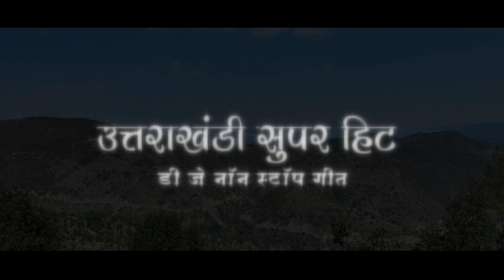Uttarakhand super HIT NON-STOP | Sanjay Bohra | Uttarakhand DJ Song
Song   -  Uttarakhand super HIT NON-STOP

Producer - A.M. Productions  ( Mr. & Mrs. Pahdi )

Starring -   Sanjay Bohra,  kailash pant, Bandhan Rana

Singers    -    Sanjay Bohra

Lyrics & Direction    -     Sunil Goswami

Camera  -  Aman Gupta

Editor    -    Rohit Prasad

Copyrights reserved with A.M. Productions.